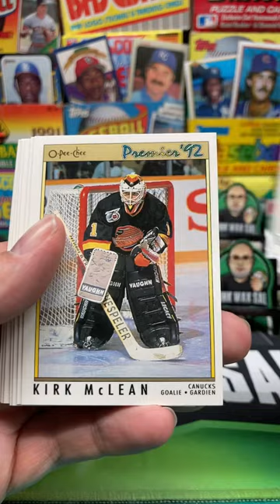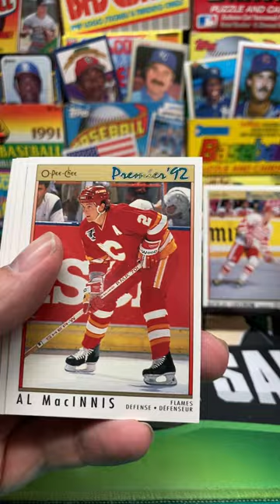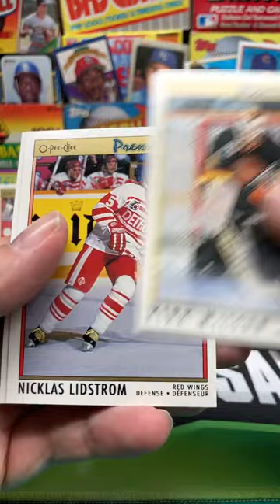1992 O-Pee-Chee Premier Hockey 🏒